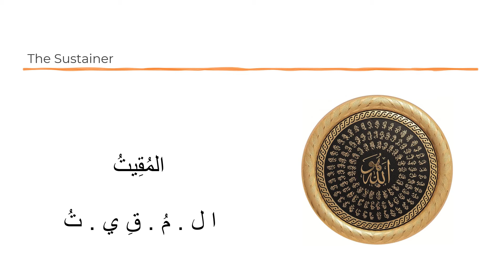Name #39: AL-MUQEET. How to say Asma-ul-Husna (the 99 names of Allah)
Asma-ul-Husna
How to properly pronounce the 99 names of Allah in Arabic. The names of Allah in Arabic with English translation. Asma-ul-Husna in Arabic with English translation Easy to follow, beginners to advanced Read, listen, repeat, memorize, learn